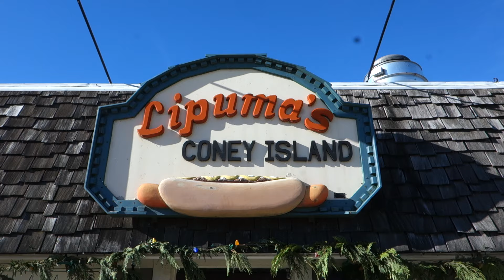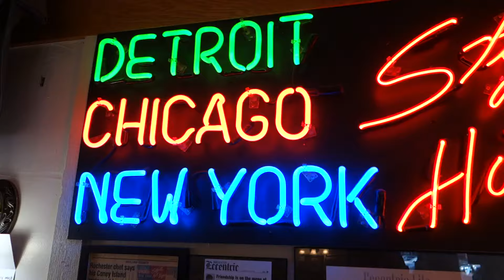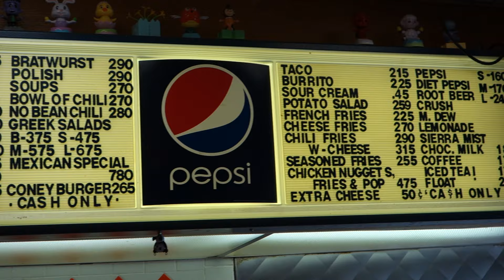Lipuma's Coney Island "70 MILLION Hot Dogs Sold Since 1969" [Restaurant Review]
Lipuma's Coney Island "70 MILLION Hot Dogs Sold Since 1969"
[Restaurant Review]

Lipuma's Coney Island
Google Maps

HOT DOGS

A Variety of Specialty Hot Dogs

CONEY ISLAND

Chili, Mustard, Onion

CHICAGO

Poppy Seed Bun, Tomato, Sport Peppers, Onion, Relish, Pickle Spear, Tomato, Celery Salt

TEXAS DOG

BBQ Sauce, Coleslaw, Pickle Spear

NEW YORK

Sauerkraut, Mustard, Onion

BACON DOG

Bacon, Cheese, Mustard, Onion